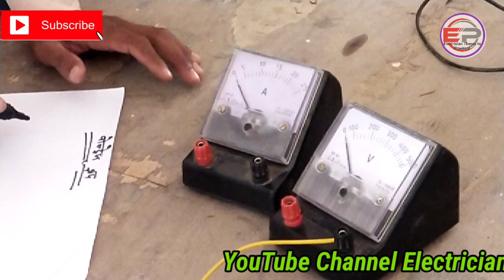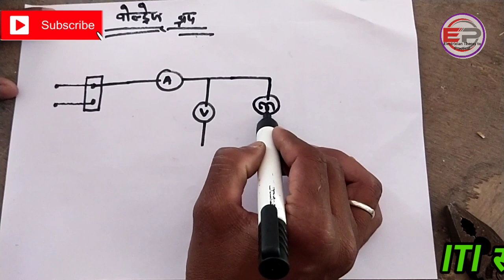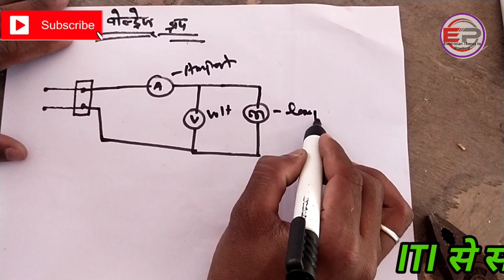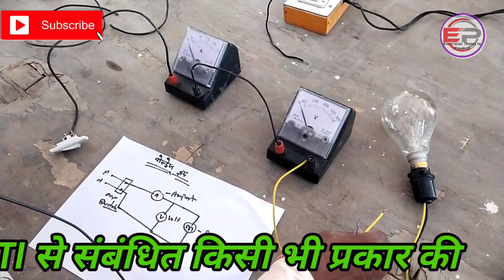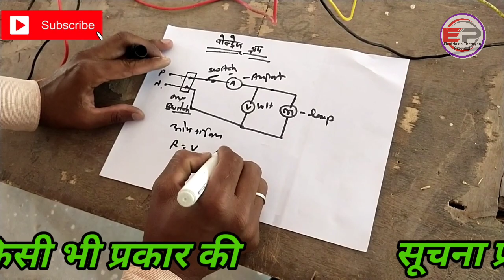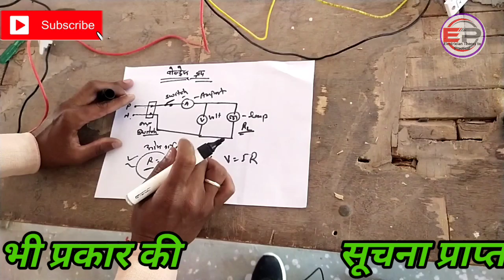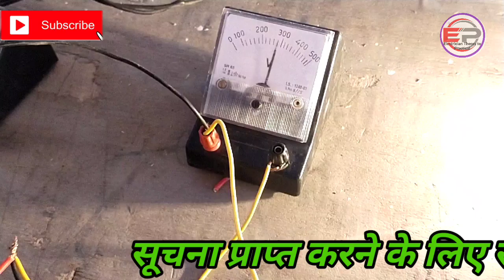ITI Electrician Practical//वोल्टेज ड्रॉप Mathod//का अध्ययन करना By Er. Vikram Sir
voltage drop control method

video link